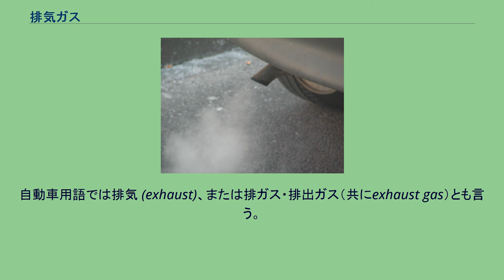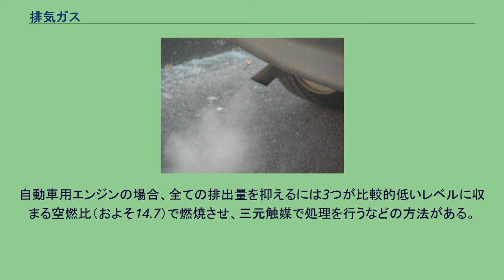排気ガス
自動車の排気ガス 排気ガス（はいきガス、英: exhaust gas）は、ガソリン・軽油などの燃料がエンジンで燃焼したり、さまざまな化学反応を起こしたりしたことで生ずる気体で、大気中に放出されるものを指す。
自動車用語では排気 (exhaust)、または排ガス・排出ガス（共にexhaust gas）とも言う。
日本産業規格 (JIS D0108) では、ブローバイガスや燃料蒸発ガスなどエンジンの燃焼に伴うもの以外を併せて、排出ガス (emission gas) と総称して区別している。
有機化合物に由来する排出ガスは大部分が二酸化炭素と水蒸気であるが、微量成分として他物質を含む。
一酸化炭素 (CO)、炭化水素 (HC)、窒素酸化物 (NOx) あるいは粒子状物質 (PM) などである。
下記にその成分を記す。
なお、CO, HC, NOx の抑制方法は二律背反であるため、単一の方法では全てが低いレベルに収まることは無い。
自動車用エンジンの場合、全ての排出量を抑えるには3つが比較的低いレベルに収まる空燃比（およそ14.7）で燃焼させ、三元触媒で処理を行うなどの方法がある。
これらを基準値以下で成立させるにはキャブレターでは難しい面もあり、細かく燃料量を制御できる電子制御式燃料噴射装置 (FI) が適しているため、オートバイなどでもFI化が進んでいる。